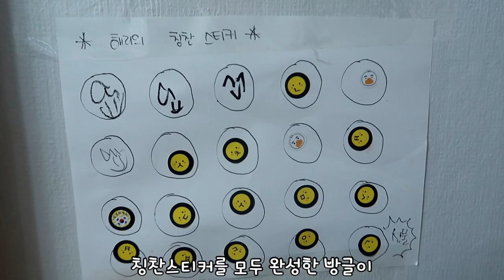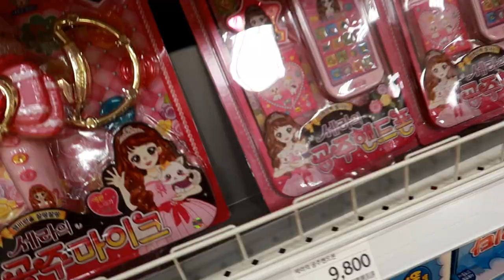육아 브이로그 15개월 동생과 37개월 언니/칭찬스티커를 모두 모은 방글이/콩콩이와 세라의 공주 핸드폰